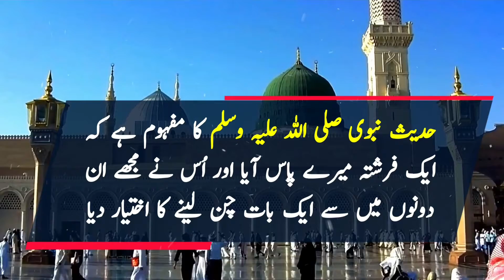Hadith | Hadees | Hadees in urdu | Hadees Status | Quran